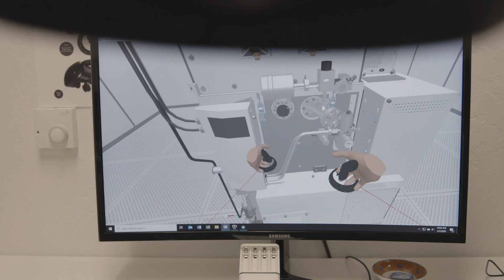Lam Villach: Supporting Semiconductor Innovation in Europe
Lam Villach is an important and historic location that supported Lam's early race for position in the clean business. The Villach office resides in the heart of Europe on the boarder of Italy and Slovenia with beautiful scenery and rich culture. The recently expanded warehouse space in Villach improves the functionality of our operations and increases our capacity to support our customers in Europe.